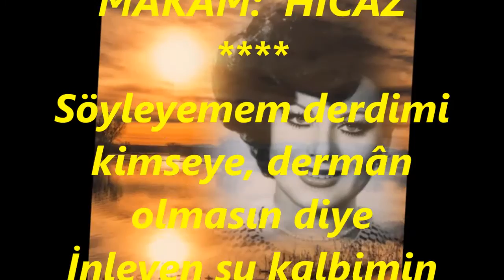Ela ALTIN-Söyleyemem Derdimi (HİCAZ)R.G.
SOLİST:
*ELA ALTIN*
VİDEOYU YAPAN
*RECEP GAYRETLİ*
GÜFTE:  ŞÜKRÜ TUNAR
BESTE:  ŞÜKRÜ TUNAR
USUL:  DÜYEK
MAKAM:  HİCAZ
Söyleyemem derdimi kimseye, dermân olmasın diye
İnleyen şu kalbimin sesini ağyâr duymasın diye
Sakladım gözyaşımı, vefâsız o yâr görmesin diye